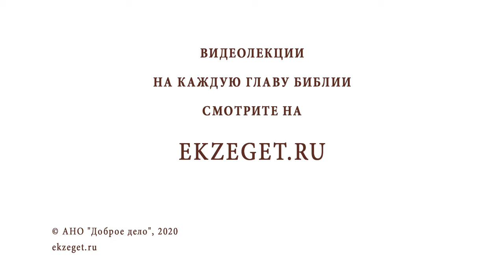СОБОР 70-ТИ АПОСТОЛОВ. Игумен Лука (Степанов)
На библейском портале Экзегет вместе с игуменом Лукой говорим об установлении праздника и почитании Собора 70-ти апостолов Христовых.

🔸  Упоминание 70-ти апостолов в Священном Писании
🔸  Книга Апостол
🔸  Все ли апостолы сохранили верность Христу?
🔸  Апостолы Лука и Марк. Священномученик Климент
🔸  Книга Дидахе. Учение 12-ти апостолов
🔸  Признаки апостольства
🔸  Дар пророчества
🔸  Служение апостольское
🔸  Всегдашние странники
🔸  Мученическая смерть многих апостолов
🔸  Особое призвание апостола Павел

Команда Экзегет.